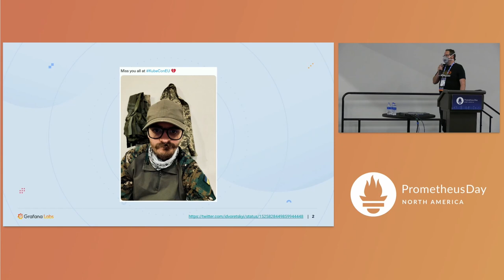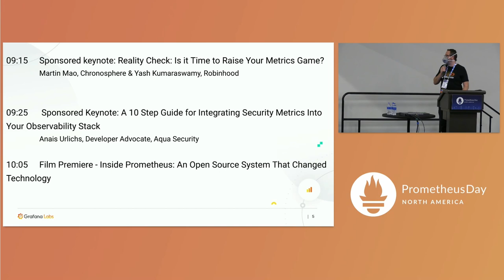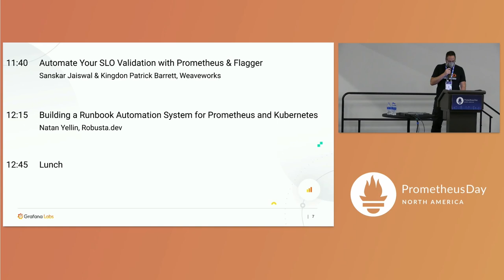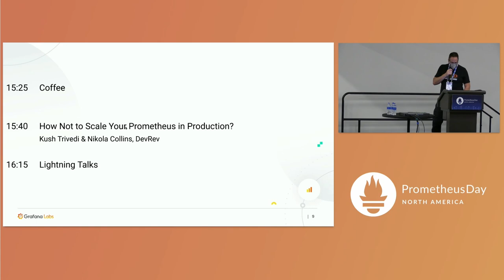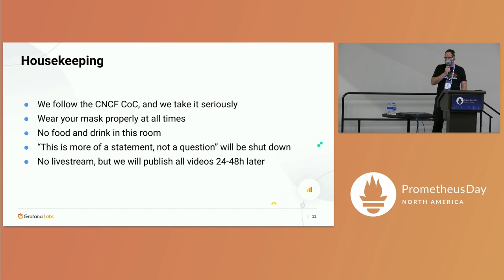Welcome + Opening Remarks - Richard Hartmann, Director of Community, Grafana Labs